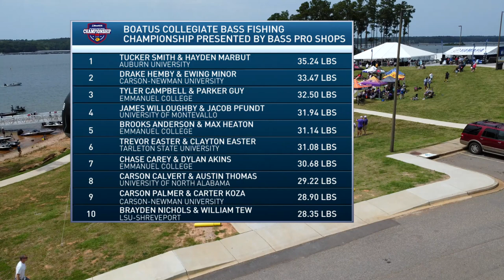Final Day Weigh-In for the BoatUS Collegiate Bass Fishing Championship presented by Bass Pro Shops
Final Day Weigh-In from Lake Hartwell for the BoatUS Collegiate Bass Fishing Championship presented by Bass Pro Shops

The BoatUS Collegiate Bass Fishing Championship presented by Bass Pro Shops is college fishing’s longest-running National Championship.  The 18th edition was contested on Lake Hartwell in Anderson, SC, with daily takeoff and weigh-in taking place at Green Pond Landing.  On the final day of tournament competition, an event winner will be crowned “National Champion.”  Watch final day weigh-in from the BoatUS Collegiate Bass Fishing Championship presented by Bass Pro Shops.